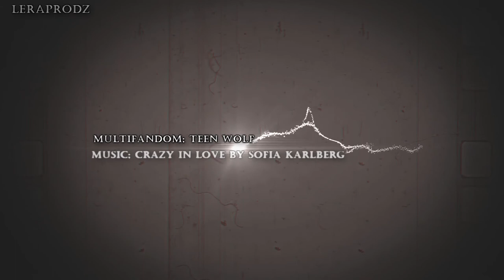ᗌᎢeen Ꮃoolf ‟it's like a panic attack‟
▷ Watch in HD (if allow your internet)
• Hello!
• Annyeong!
Let's start with the fact that this serial forced me to see my boyfriend: D (yes, my boyfriend watches series, but it's just perfect !!)
At first, i didn't like it, but from the second season began treeesh !!!
So, I already enjoy season 3)

Stiles,GOD , be mine!!! Be mine forever, I'm begging you!!